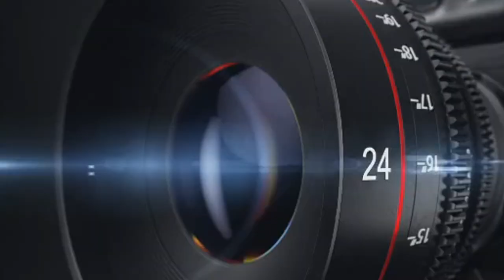intro habee studio